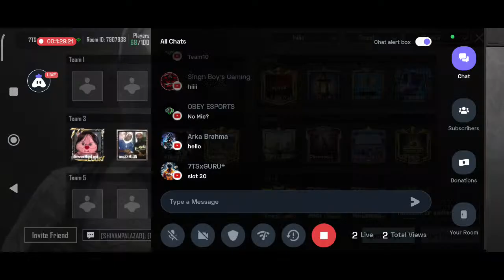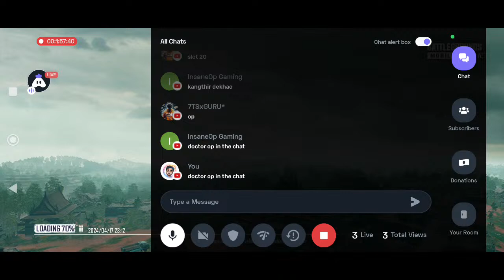BGIS Prepration || WEEKLY WAR || 17 April || CASTER ⚡John_Rambo_Yt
*Join For Free custom For daily Live on YouTube*

*Request To all pls join and play daily live custom😀😀😀😀😀😀😀😀*

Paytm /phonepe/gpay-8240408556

MON-FRI TIMING 9PM TO 11PM
SAT & SUN 8/9/10 PM

              💵Winner💵
Top 8 teams gets prizepool in every Weekly War
Top 6 teams get prizepool in every Weekend War
With prizepool

••About me••
Name :- John Rambo
Profession:- Gamer ,Youtuber, Tournament organiser and player
Device:- POCO F3GT

Love from John Rambo Yt ❤️

Today I am streaming bgmi. Other popular games:
COC
PUBG Mobile
Garena Free Fire
Among Us
Call of Duty Mobile
Fall Guys
Fortnite
Roblox
Minecraft.